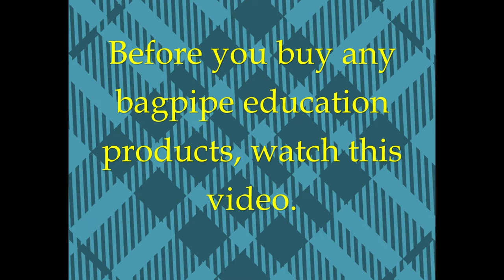Before You Buy a Bagpipe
In this video, we are going to play a couple of tunes that motivate most people to take bagpipes lessons:  Amazing Grace and Scotland the Brave.  We are going to tell you what yo need in order to get started in your quest to learn to play this instrument.